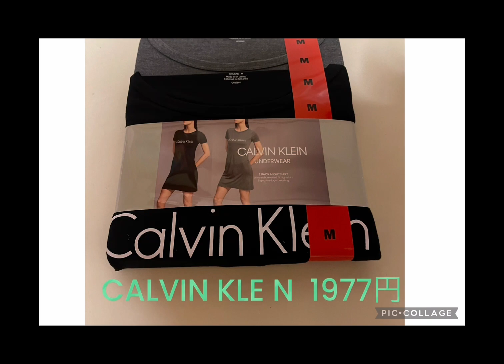コストコ💕金沢シーサイド店に行って来た✨山頭火チャーシューリピ買い😊3月購入品 I went to costco Kanazawa seaside store.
助かりました✨ハニーバターナッツの小分け包装タイプが今回なくて残念😢